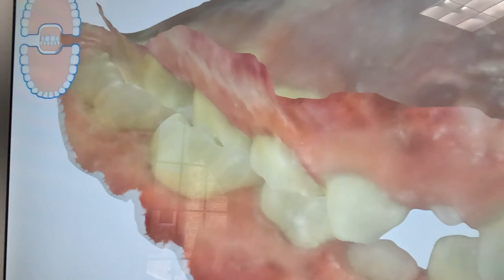Getting Palatal Expander OFF… What happens when you get your Expander Off | McKinney Orthodontist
Is it time for you to get your expander out? Are you wondering how it works? We’re in the clinic with a patient who is telling us what it was like to have an expander and we’ll show you the exact process of having it removed so you know what to expect!

Want to consult with me on you or your child's orthodontic needs?
If you are in Dallas Texas and are thinking about braces, give us a call.

About PFO:

Glad you’re here! Let’s jump right to it. The reality is, a smile is more than just teeth. Enhancing your smile is a lifestyle decision that we want to be a part of! Dr. Ryan Packard is the orthodontist at PFO in McKinney Texas, who will guide you along your journey to an improved quality of life.

Straight teeth and confident smiles can be for patients of all ages. We have different methods of helping you achieve your goals, including, but not limited to, Invisalign® clear aligners and In-Ovation® self-ligating braces.

On this channel we will be answering the following questions to help you decide if orthodontic treatment is right for you.

1. Which orthodontic treatment is the fastest?
2. Which treatment is the best? Braces or Invisalign?
3. How old do you need to be to get braces?

We are excited to have you here, so buckle up buttercup, time for some PFOin' so you know where you're going!!

Please come visit with Dr. Packard in person or find a local provider for an official diagnosis and recommendations. All comments/responses to questions on this platform from Dr. Packard are meant to be for general information purposes only.